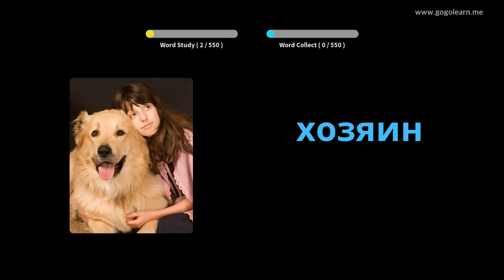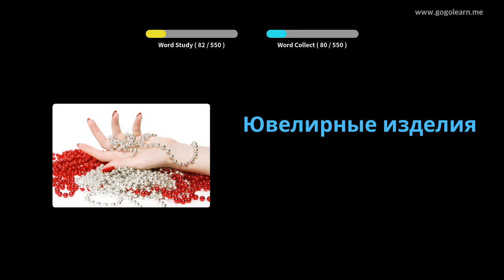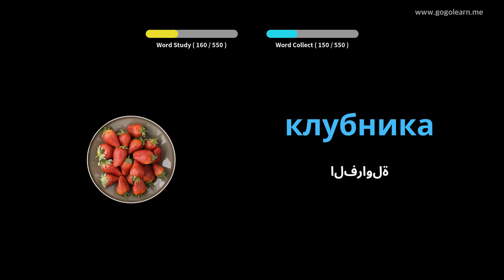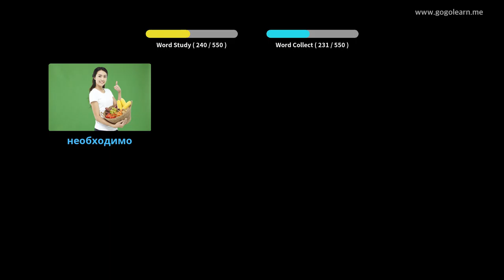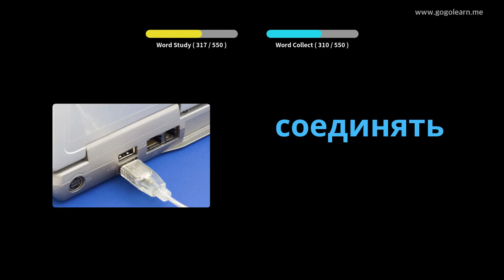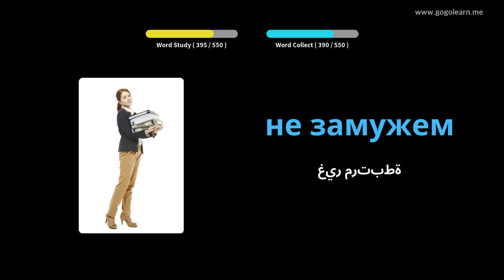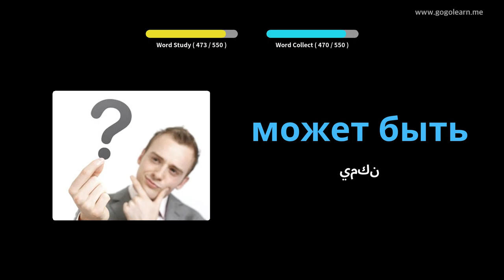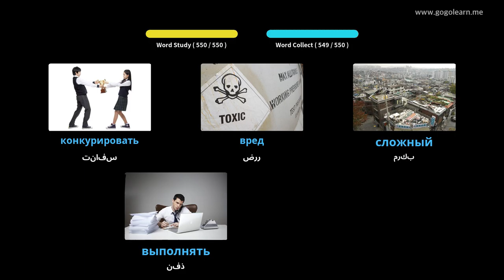تعلم الروسية من خلال الصور |المفردات الروسية المدرسة المتوسطة الأساسية | Golearn